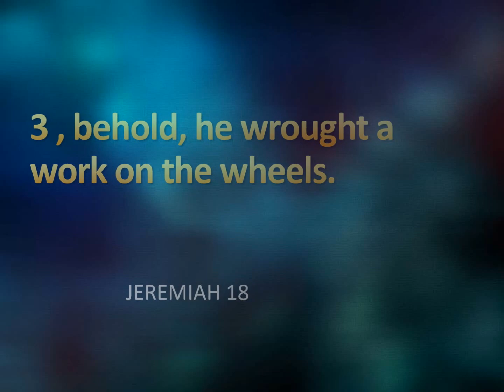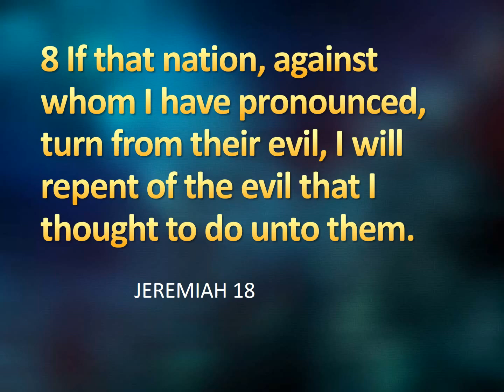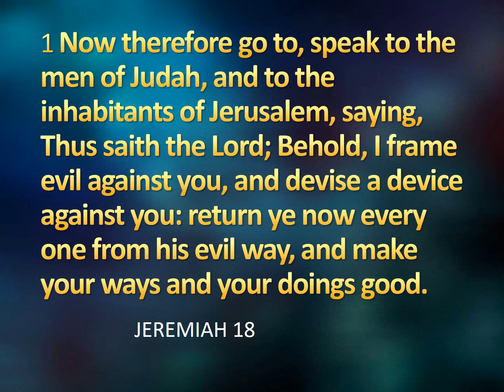JEREMIAH;IN THE POTTER'S HOUSE IN MP4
Jeremiah in the potter's house is a short story but had a strong metaphoric indications attached to it. In other words,just like clay in the potter's hand,to mold,shape and do whatever he wants,so are we in the hands of the almighty. Enjoy this story in an MP4 manner bringing to light what the bible has said in over 2000 years now and as produce from IKE MENS PRODUCTIONS,USA AND CREATED BY;Isaac Mensah,FOUNDER,IKE MENS CHANNEL,CREATOR,IKE MENS PRODUCTIONS AND ALSO THE WORLD'S BEST MMS,IKE MENS MUSIC PLAYLISTS.